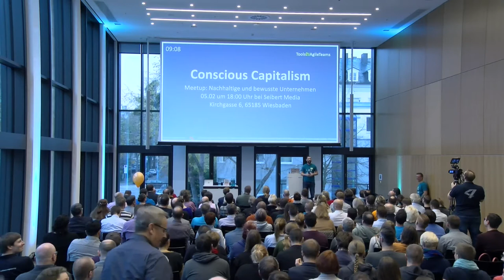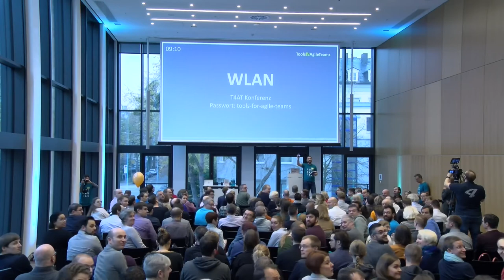Begrüßung | T4AT19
Offizielle Begrüßung von //SEIBERT/MEDIA

None

//SEIBERT/MEDIA